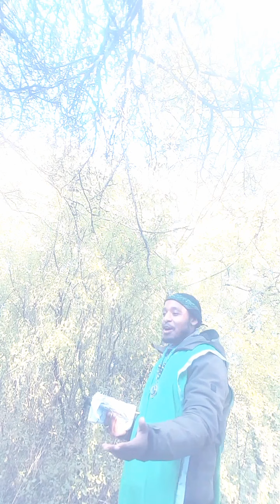Paul Silas,Jason preaching to Israelite foreigners which led to uproars